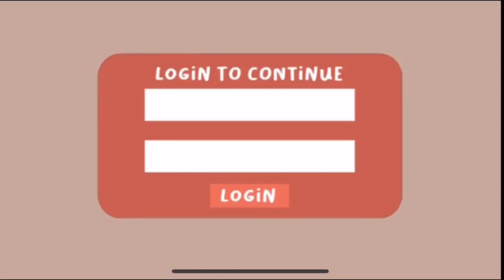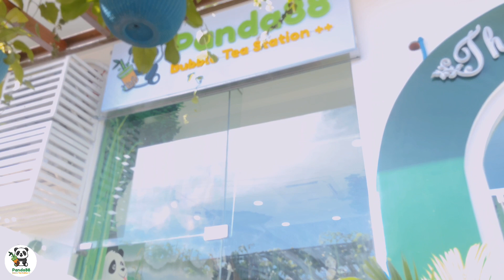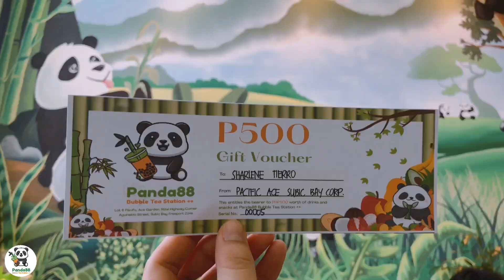panda theme milktea shop🧋 | Panda88 bubble tea station | Sharlene Tierro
hi guys

thank you Panda88 bubble tea station!